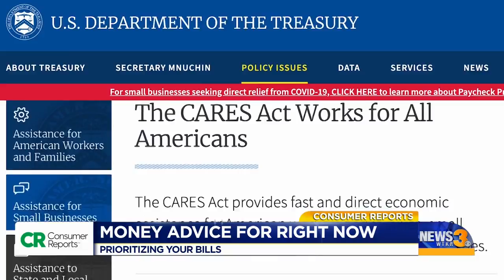Money advice during pandemic